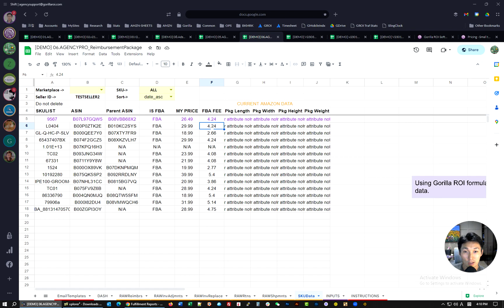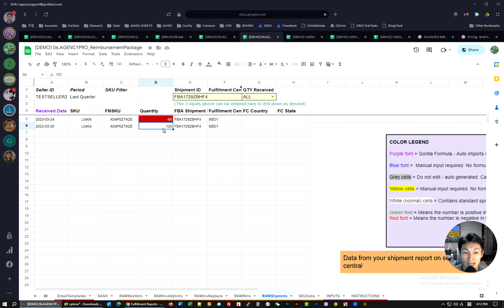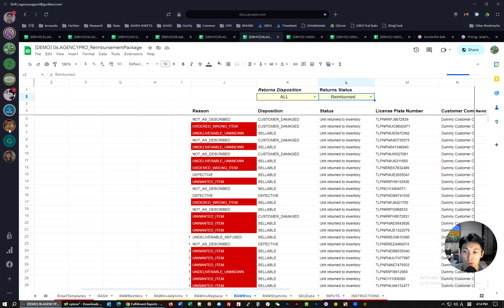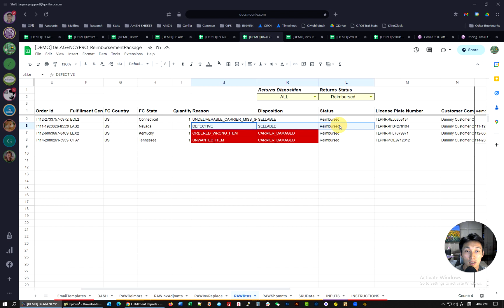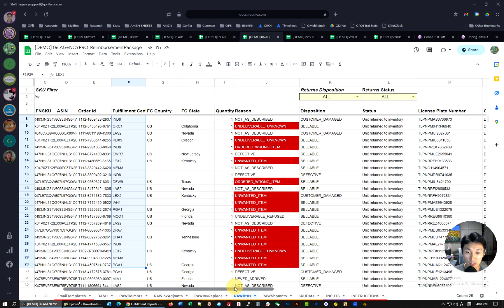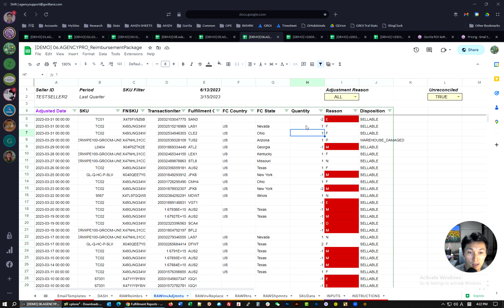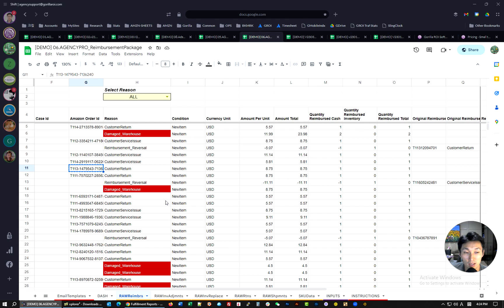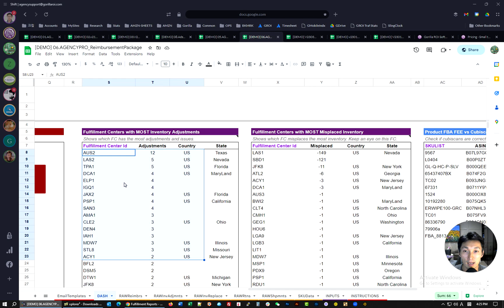Reimbursement Explainer Video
TimeCodes:
Intro 0:00
SKUData 0:14
RAWShpmnts 1:02
RAWRtns 3:12
RAWInvReplace 8:01
RAWInvAdjmnts 9:01
RAWReimbrs 11:35
Overview 14:12
DASH 14:49

Examples
=GORILLA_REIMBURSERETURNS("TOY STORE",“LAST 7 DAYS”)
=GORILLA_REIMBURSEINVENTORY("TOY STORE",“THIS YEAR”, A2:A10)
=GORILLA_REIMBURSEDETAILS("TOY STORE",“CUSTOM”, , “WAREHOUSE_DAMAGED”, “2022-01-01”, “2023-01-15”)

What is Gorilla ROI?
- Gorilla ROI is for Amazon sellers and agencies to load Amazon data inside Google Sheets
- Connect Amazon Seller Central and Google Sheets to create flexible, custom reports that fit your business needs
- Get direct access to Amazon data without manually pulling reports.

Works for ALL Amazon Marketplaces.
UK
US
FR
DE
ES
NL
AU
IN
BR
MX
CA
SG
AE
and more.